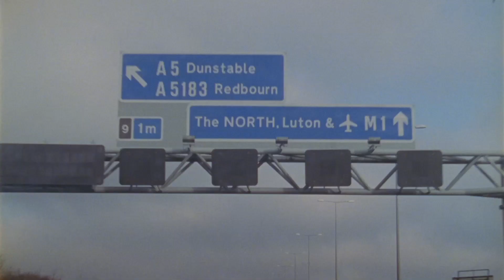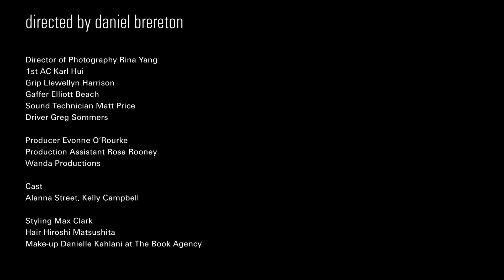Kindness - I'll Be Back (Official Video)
Fresh from the pages of i-D’s Music Issue, the Berlin-based Brit releases visuals for new single I’ll Be Back, directed by Daniel Brereton, and styled by Max Clark. Taken from his brilliant Otherness Album, the video tells a simple but mysterious tale, this is spontaneous road trip music at its finest.

Directed by Daniel Brereton

Director of Photography Rina Yang
1st AC Karl Hui
Grip Llewellyn Harrison
Gaffer Elliott Beach
Sound Technician Matt Price
Driver Greg Sommers

Producer Evonne O’Rourke
Production Assistant Rosa Rooney
Wanda Productions

Cast
Alanna Street, Kelly Campbell

Styling Max Clark
Hair Hiroshi Matsushita
Make Up Danielle Kahlani at The Book Agency

Senior Video Commissioning Editor Jack Robinson
Head of Creative Development Bunny Kinney
Producer Declan Higgins
Production Manager U.S. Eleanor Galloway
Production Manager Tiwirayi Magwenzi

Offline Editor Jason Rayton
Online & Grade Russell Rowe
Sound Design Matt Waites

Special Thanks
Beverley Keough Casting Ltd, AFA Management, Will at Independent Talent, Krystal Rodriguez at The Book Agency, Jim Martin at Killer Artists